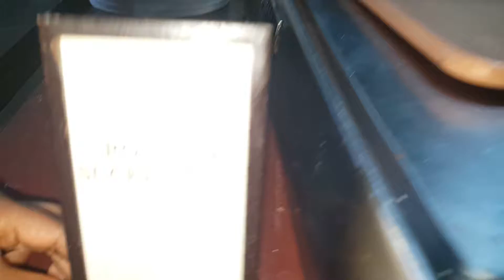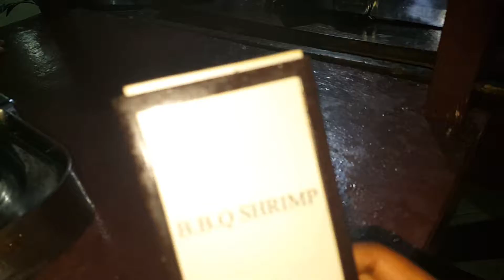Ribs, Jerk Pork, Jerk Chicken, BBQ Shrimp and more